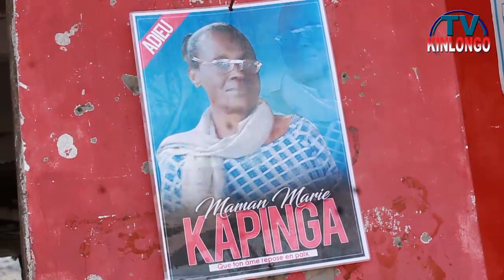ENTEREMENT MAMAN MARIE KAPINGA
LA CHAINE SOCIALE